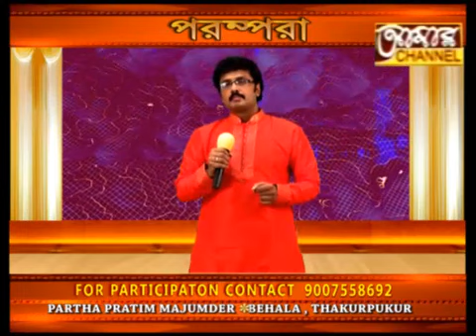hoyto tomari jonyo tried by Partha Pratim Majumder